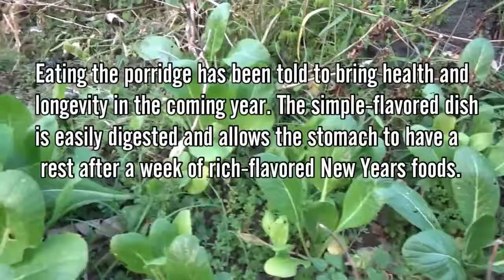Edible 7 Herbs 七草の節句 Japanese Spring Tradition: Forager Japan